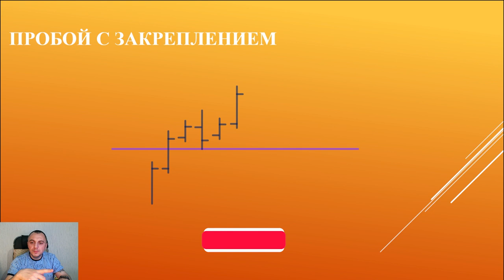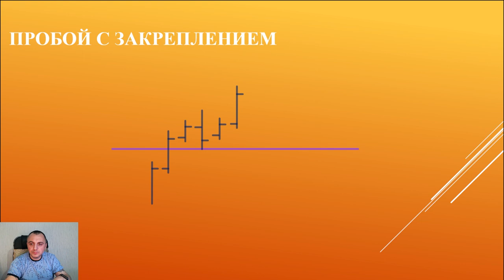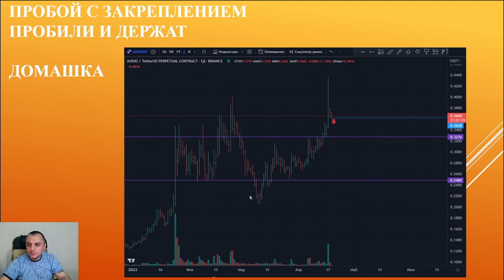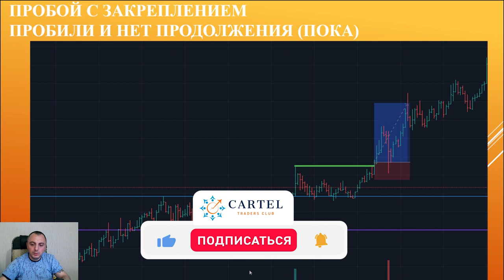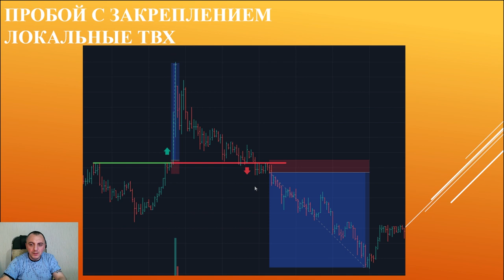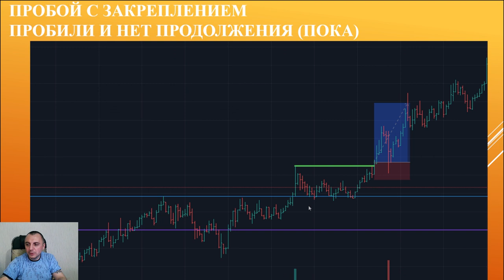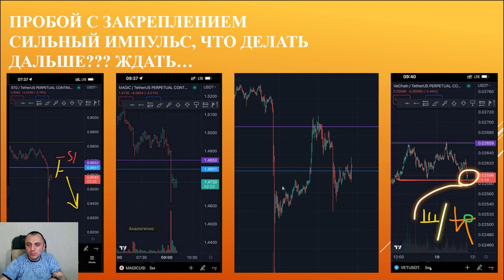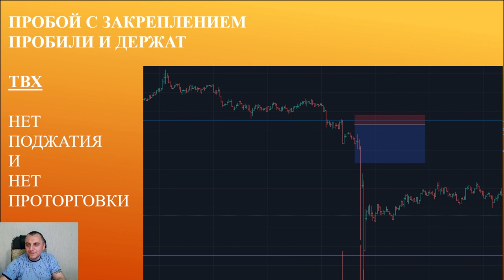Пробой с закреплением I Вадим Полозов